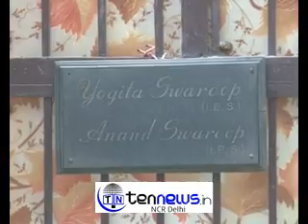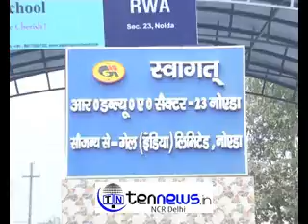TATA SAFARI CAR OF ITBP IG HAS BEEN STOLLEN FROM SECTOR 23 NOIDA